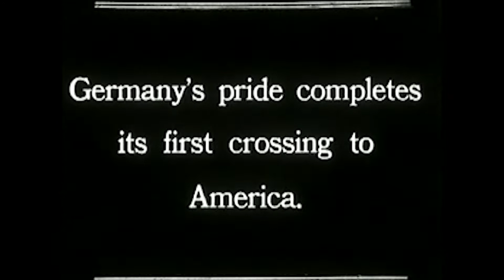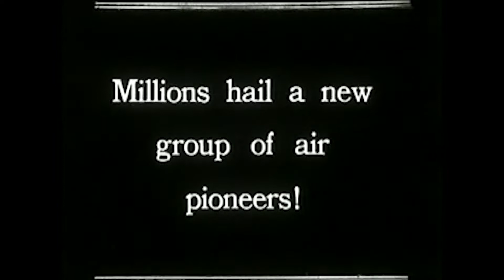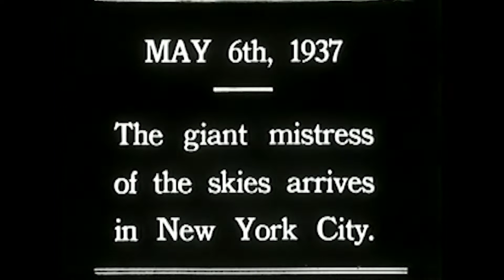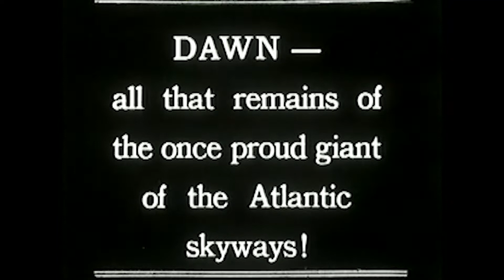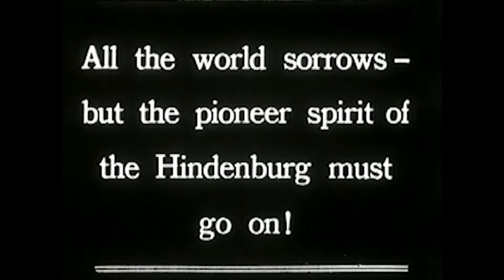THE HINDERBURG EXPLODES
The Hindenburg Explodes (1937)

Dramatic Universal newsreel footage of the Hindenburg disaster which took place on Thursday, May 6, 1937, when the German passenger airship LZ 129 Hindenburg caught fire and was destroyed during its attempt to dock with its mooring mast at the Lakehurst Naval Air Station, New Jersey. Of the 97 people on board (36 passengers, 61 crew), there were 35 fatalities; there was also one death among the ground crew. The actual cause of the fire remains unknown, although a variety of hypotheses have been put forward for both the cause of ignition and the initial fuel for the ensuing fire. The incident shattered public confidence in the giant, passenger-carrying rigid airship and marked the end of the airship era.